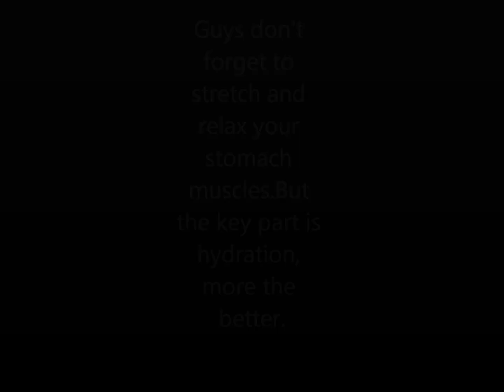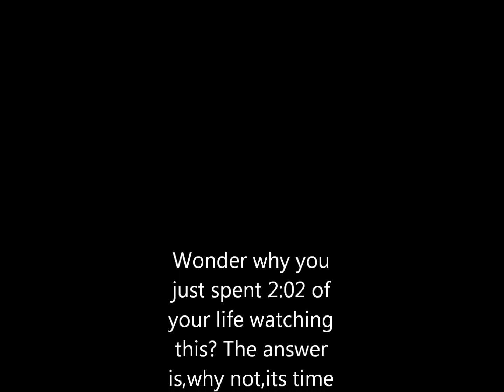FUNNY BELLY DANCE-guy's style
Is belly dancing really that hard as they claim? Well folks,time has come to settle this question once for all. With enthusiasm and enough cold beers it can be done in no time.Just watch and relax.The band is called Childsplay,song Let's Go.